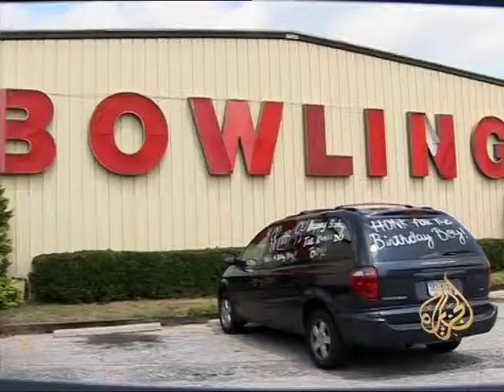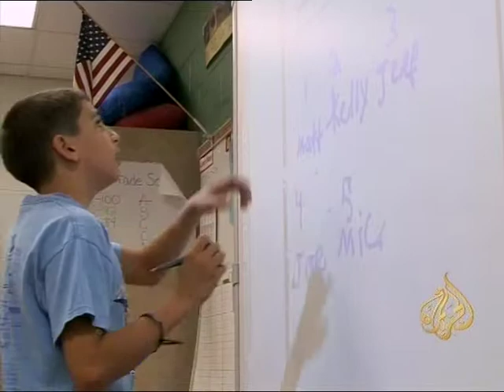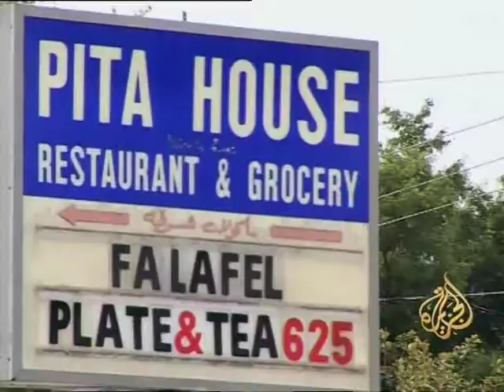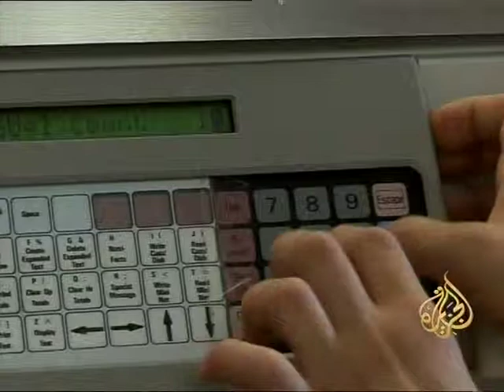Atfal al Mahjar/ Wael Namouz part 1